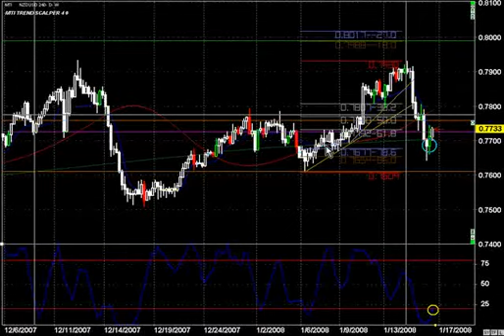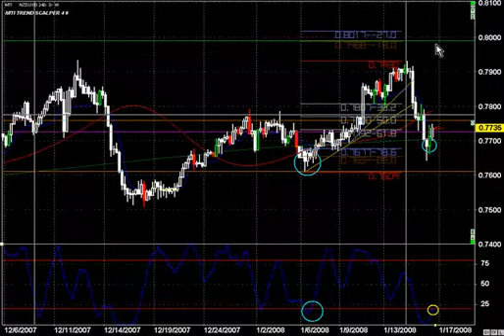TrendLearner:The secret of Getting Rich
Video: Candle Stick Formation and Trend Trading Lesson - Follow-up Lesson will show the profits made